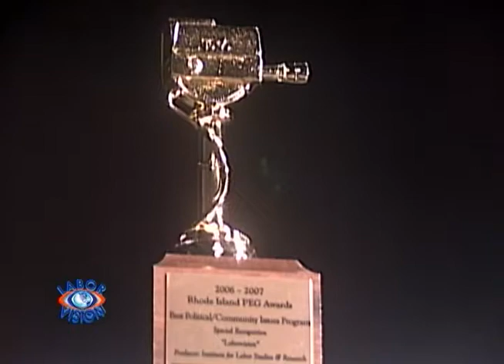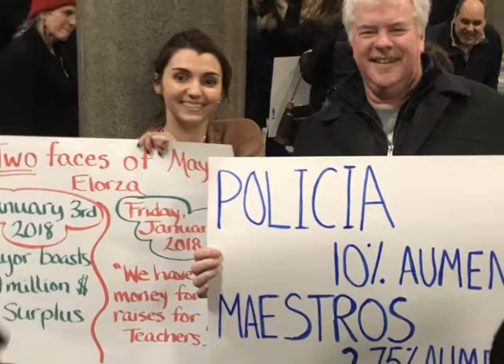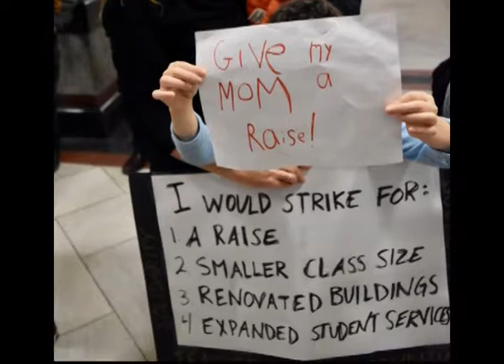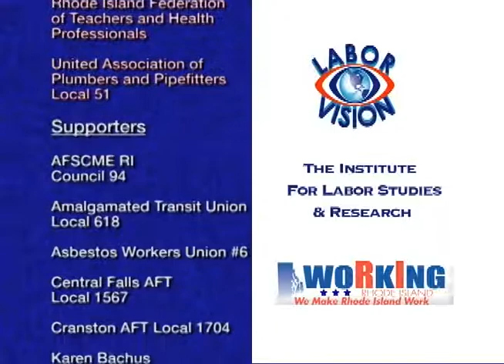Labor Vision TV Providence Teachers Contract Fight (PTU), No To Privatization Of RI Hospitals (UNAP)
1: Providence Teachers Fight For A Contract, Rally @ Prov. City Hall with Maribeth Calabro, President Providence Teachers Union (PTU).
2: No To Privatization of Rhode Island Hospitals with Chris Callaci, General Counsel, United Nurses and Allied Professionals (UNAP).